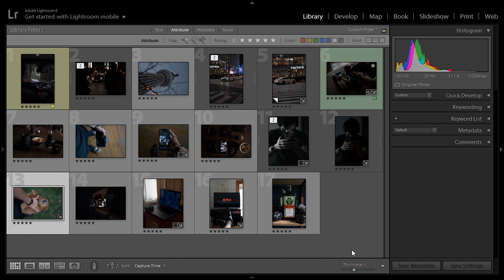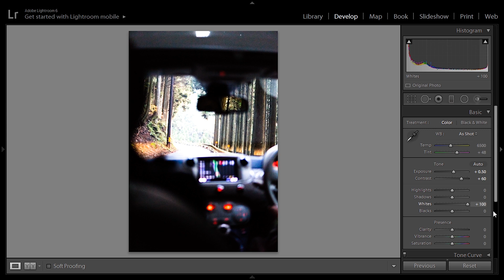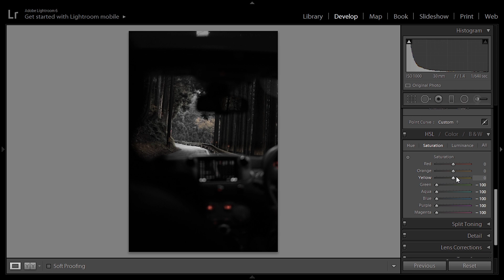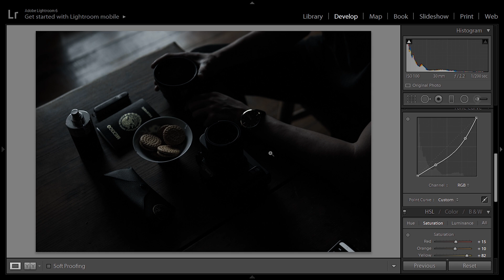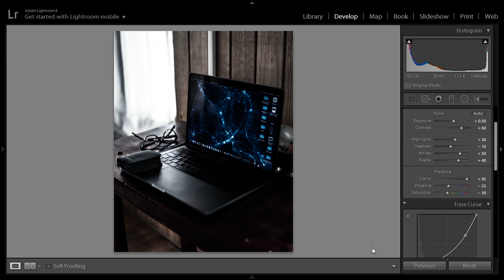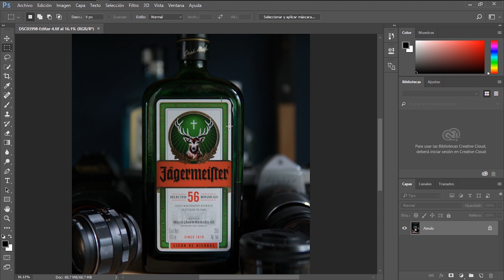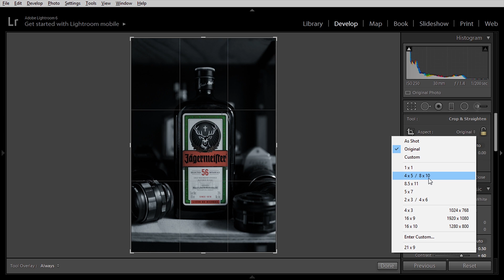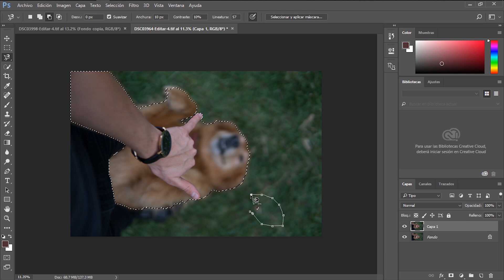How to EDIT like BLVCK PARIS | Adobe Lightroom/Photoshop CC Tutorial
So this is the English version. We come back with the "edit as" series. On this occasion, we analyze the process behind the Blvck Paris images. A famous Instagram profile where everything in their feed is black.

○ Get awsome 4K or even 8K footage, beautiful time lapses and fantastic clips to complement your videos and exploit the creator inside of you whit Artgrid. Sign-up through this link to get 2 EXTRA MONTHS of subscription:

My gear:
Camera Sony a6500
Sigma 56mm F1.4 DCDN
Sigma 30mm F1.4 DCDN